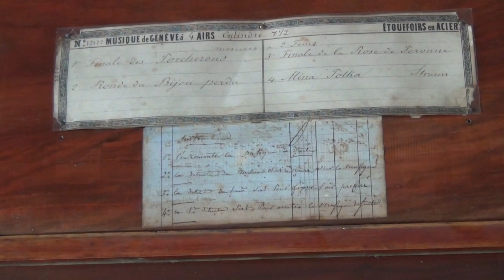JaWo Antique music box L'Epee 1852 4 airs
Antique Key wind music box